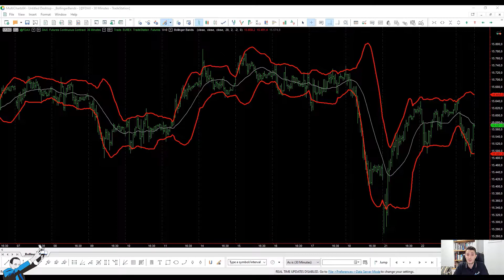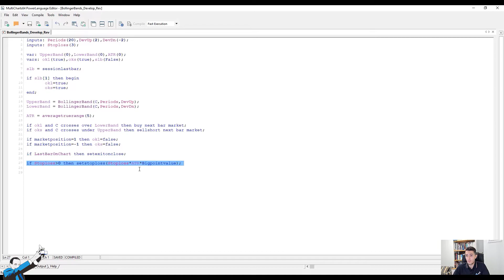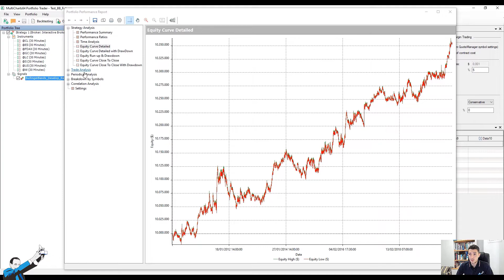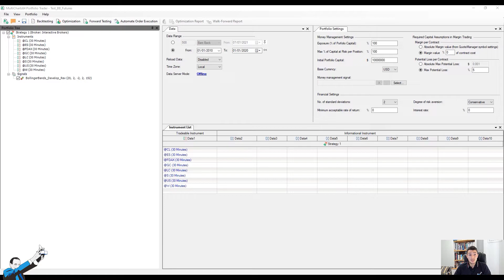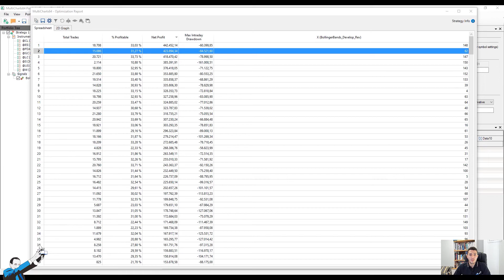Bollinger Bands & Trading Systems: How To Create The Best Automated Strategy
▷ If you want to learn more about Systematic Trading check out my FREE Masterclass
▷ Learn from many of my mistakes and successes by getting my new "The Unger Method" book for free

I guess that you too, like most traders, know what the Bollinger Bands are - that popular indicator invented in the 1980s that allows you to compare prices with a market average and measure the volatility of an underlying asset.
In this video, our coach Alessandro explains how this indicator is built and analyzes its applications to systematic trading.
After examining the performance of a simple system based on these bands on a very varied basket of futures, Alessandro shows how applying the Unger Method can improve the results obtained by the system.

You will see:
0:00 Intro
1:03 Theory and history of Bollinger Bands
3:19 Reversal strategy with Bollinger Bands
6:55 Test on a Futures basket
10:33 Results with Unger Method filters
12:47 Conclusion

▷ Do you want to understand if we can help you with your trading?

ABOUT ME:
Andrea Unger here, full-time Trader since 2001 and the only one to win 4 times the World Trading Championship with real money.

Thanks to these results I am often invited as a speaker at conferences in Europe, the USA, Asia, and Australia.
I am also the author of several books, including the first in Italian about Risk Management in Trading, also translated into Chinese and English.

I provide decades of experience, trials, victories, and defeats with which I created the UNGER METHOD™: a scientific, systematic, replicable, and universal method with which, in just 4 years, more than 1,000 traders have managed to become autonomous.

How come trainers almost always only teach discretionary trading then?

Becoming a trader is harder than you think, but if you have passion, will, and sufficient capital, you'll learn how to code and develop effective strategies, manage risk, and diversify a portfolio of trading systems to greatly improve your chances of becoming successful.